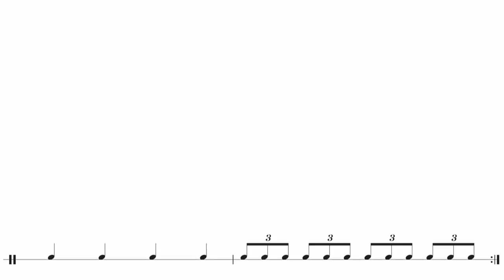Libor Hadrava: Sticking Independence Part 2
Get Your Free DRUM! Mag Pack The Tables of Time are just the beginning. Follow Libor into deeper levels of sticking independence